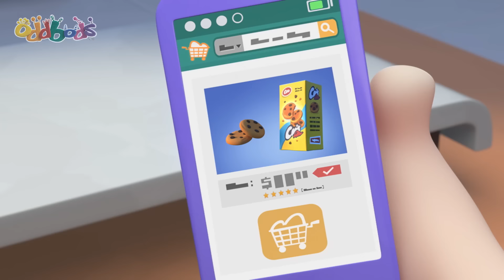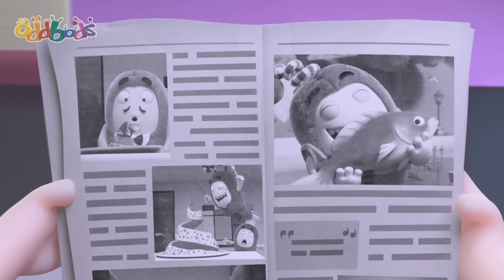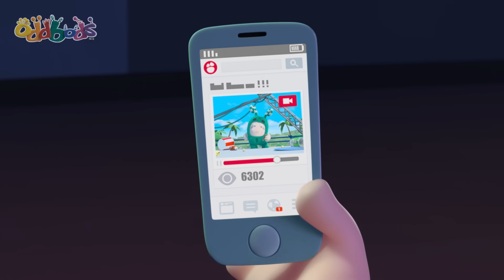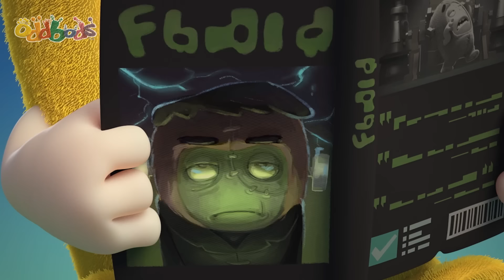Cake Competition | Oddbods - Food Adventures | Cartoons for Kids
00:00 Cake Competition
01:48 Hot Peppers
02:51 Hotheads
09:50 Slick and Slide
10:43 The Great Bod Bakeoff
18:42 The Cookie Crumbles
25:42 My Fair Bubbles
32:41 Neanderthal Newt
39:40 Selfie Image
47:40 Sugar Crash
54:39 Boddy Guard
1:01:39 Hot Dog 500
1:08:38 Jeff and the Beanstalk
1:16:38 Stuck on You
1:23:37 A Lazee Holiday
1:30:36 Drinking Fountain
1:31:45 Fortune Rookies
1:38:44 Juicy Turkey
1:39:32 Egg on my Face
1:46:31 Kung Phoney
1:54:31 Babysitting
1:55:14 Robohelper
2:02:14 The Invader
2:09:12 The Golden Ticket
2:16:12 Newt Birthday
2:17:21 Coffee Shop
2:18:17 Fruitography
2:19:15 Fine Dining
2:19:54 Cereal Box
2:21:01 Recycle
2:21:46 Scale
2:22:31 Recipe
2:23:13 Lick
2:23:51 Drink
2:24:51 Vending Machine
2:25:48 Pogo's Apple
2:26:33 Fish
2:27:41 Peephole
2:28:25 Chocolate
2:29:03 Newt's Apple
2:29:31 Supermarket
2:30:31 Mustard
2:31:07 Logcake
2:32:22 Soup
2:33:14 Purse
2:33:47 Ants
2:34:20 Broccoli
2:35:28 Fire Safety
2:36:20 Impressions
2:37:08 Hard Candy
2:37:48 Lemon
2:38:25 Pigeons
2:39:07 Bakeoff
2:40:00 Eat and Run
2:40:45 Protest
2:41:19 Turbulence
2:42:06 Fast Food
2:43:02 Zee's Apple
2:43:27 Fantastibeasts
2:44:22 Chili
2:45:07 Bench
2:45:57 Burp
2:46:33 Fine Dining 2
2:47:30 Fine Dining 3
2:49:17 Halloween Resurrection
2:50:12 Food Court
2:51:04 Foodie
2:51:53 Gumball
2:52:46 Coffee
2:53:24 Buffet
2:54:14 Busking For Sale
2:55:10 Hygiene
2:56:17 Kissing Booth
2:57:19 Creamed
2:58:19 No Food Allowed
2:59:30 Open Season
3:00:18 Cookie Jar
3:01:17 Exercycle
3:02:01 Vacuum
3:02:47 Noise
3:03:41 Snacks
3:04:23 Recycle Bin
3:05:03 Archery
3:05:59 Donut